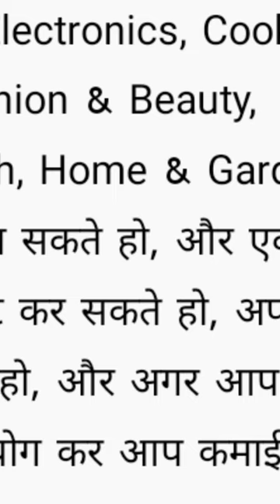Google Helpouts Se Paise Kaise Kamayean ।